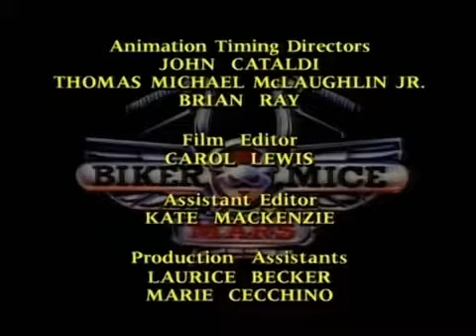Biker Mice From Mars - Bleu Cheese Bros